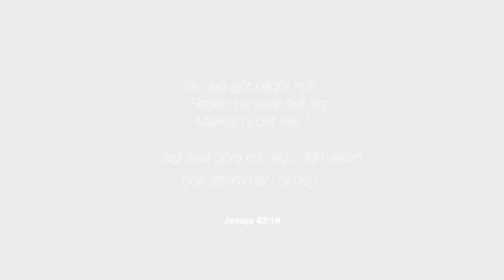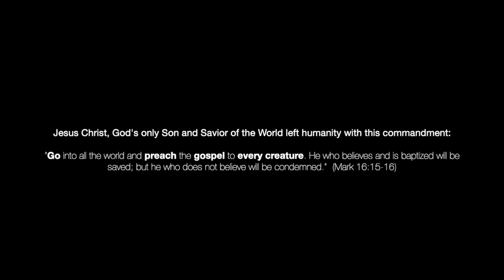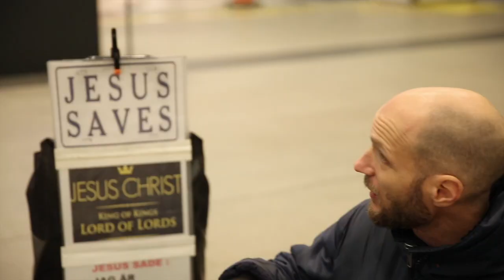3 cities within 3 days for the Gospel of Jesus Christ. (Feat. Swedish Street Preachers)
Why do churches act like His Word has been made void, not sending out preachers to the streets, market squares, hi- and byways and even shutting their doors to services due to a alleged lethal threat called the corona-virus-pandemic?

There are too many reasons to discuss in length, but one thing is certain, God knows the answer to them all. Jesus never questioned the motives of His Heavenly Father's good and perfect will, but knew that obedience was the key to knowing and serving Him, enjoying His power and love and ultimately defeating death and the devil on the Calvary Cross. How is it with the hearts of professing Christians today? Are we willing to lay down our comforts, fears and excuses to follow the Living Lord of Lords? Jesus does not play around with games and gimmicks, but expects His followers to deny themselves and take up their cross daily and follow Him (Luke 9:23). Assuredly, there are different callings in the body of Christ but nevertheless the Great Commission to win souls for the Eternal Kingdom of Heaven stands firm and unaltered.

Prompted by this Heaven-birthed burden for lost souls, a God-tailored squad of four Spirit-filled born-again believers set out to proclaim the GOSPEL to the inhabitants in three cities of Sweden within three days. It is their desire and expedient prayer that this video and audio recording serve both as a conviction-trigger and fire-starter; to ignite the hearts and will of those who confess the name of Jesus Christ as their Lord and Savior to actively fulfill the Greatest Task ever given to mankind. As they preached the Salvation Message – that by grace through faith (Ephesians 2:8) in the perfected redemption work of Jesus Christ a sinner can be saved from the wrath of God (eternal judgment in the lake of fire) forgiven, cleansed, justified before God and born-again by the Holy Spirit – demonic strongholds were exposed, spiritual ground was gained and claimed for the Kingdom of God. Heart were convicted of sin, righteousness and judgment (John 16:8), for we know that the Word of God never returns void without working out its purpose (Isaiah 55:11). One guy had his body healed through trusting in the power of prayer, just as the Lord Jesus commanded His disciples to lay hands on the sick, and they shall recover.(Mark 16:18) There is pneumatic, dynamic Power, Joy, Protection and true Freedom in Serving the King of Kings!

Time is slipping away, darkness is growing thicker, but the Lord's orders have not grown obsolete. God is sifting out His people from the tares&fakes. Being a follower of Christ is not for sissies, unbelievers or cowards (Revelation 21:8). Bear in mind that the work that we do invest in the Kingdom of God lasts forever. All other toils will soon be lost and gone. Are you ready for His imminent return? At His arrival, which words are you expecting to hear from His lips :

“Well done, good and faithful servant; you have been faithful over a few things, I will make you ruler over many things. Enter into the joy of your lord.” (Matthew 25:23) or will it be “Not everyone who says to Me, ‘Lord, Lord,’ shall enter the kingdom of heaven, but he who does the will of My Father in heaven. (Matthew 7:21) ?

➤ Speaker(s): Dario, Rebin, Alex
➤ Photo/Edited by: Goro Bertz